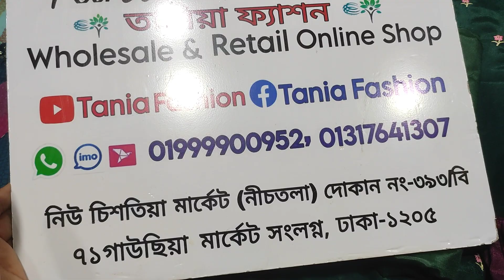এই বছরের সেরা ঈদ কালেকশন লাক্সারি পাঠি ড্রেস। exclusive indian organza party dress 2024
Apnrejara indian party dress nite chan sorasori
chandni hawk market e chole aste parben...tachara
onlineo aphira kinte parben... nicher dewa whatsapp
number contact kore price jene nite parben..

ekhane pakistahi, indian dress pawa jay.
ekhane sob typa er three piece collection pawa jay.

মাইশুরী সিল্ক ইন্ডিয়ান পাঠি ড্রেস,new mysore silk cotton dress,অসম্ভব সুন্দর ডিজাইন করা মাইসোরী সিল্ক কটন পাঠি ড্রেস কিনুন কম দামে,cotton silk,new dresign maysori silk dres,new dress,পাইকারী ও খুচরা বিক্রির হয়,ফয়সাল টেক্সটাইল,তানিয়া ফ্যাশন,গাউছিয়া মার্কেট,চিরন্তন ফ্যাশন হাউজ